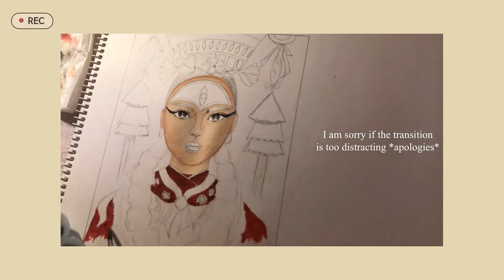Night time painting session | KUMARI 🌃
Hi guys!

In this video I am painting the living goddess ‘KUMARI’. I started sketching in the evening that’s why the lighting has changed. I completed the art around 9:00 pm so im calling it a night time painting session hehe.

and thank you for stopping by🥰

🎥 Iphone8